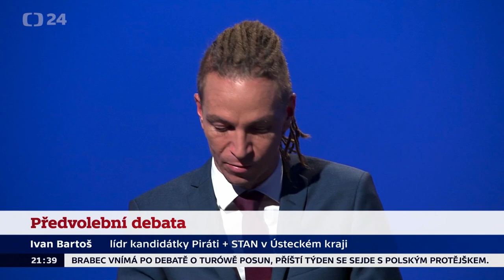Pan Vondráček (ANO) zastupuje vymahače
Nezapomínejme, že hnutí ANO má výraznou většinu ve Sněmovně. A byla to sněmovna, která zařízla řešení, která by pomohla lidem v exekucích. Nevíme, zda to měl pan Faltýnek v diáři, každopádně pan Vondráček vymahače zastupuje. A je to právě exekuční byznys, který ničí Českou republiku a nejvíce ohrožuje budoucnost lidí v Ústeckém kraji.